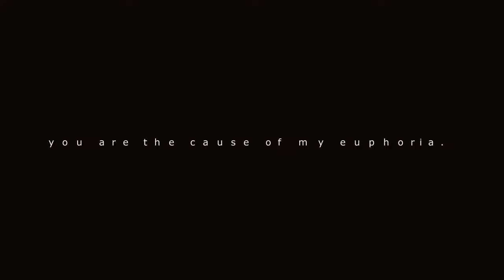euphoria - gfriend / fmv.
take my hands now,
you are the cause of my euphoria.